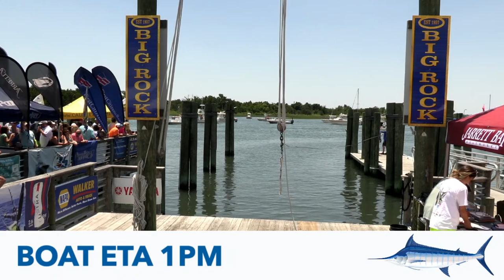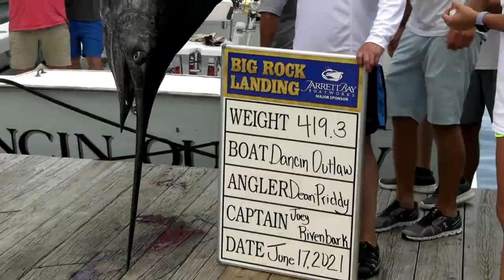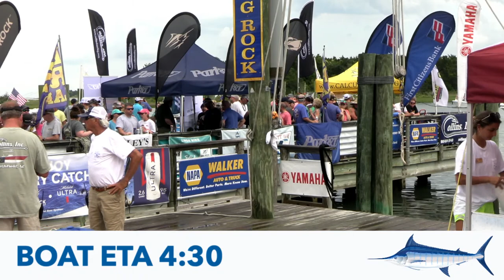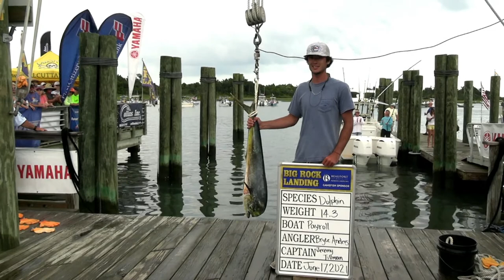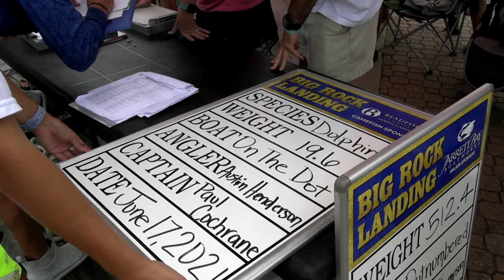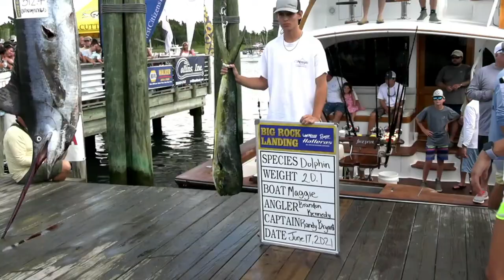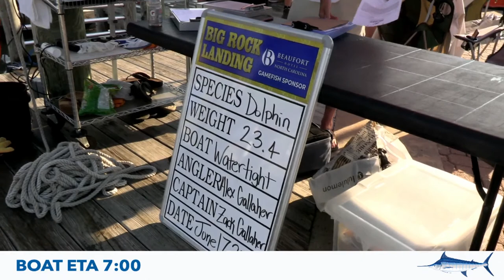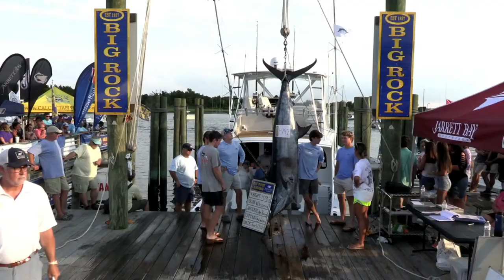Big Rock | Day 4 featured three (3) Blue Marlin from ANTICIPATION, OUTNUMBERED and WIDESPREAD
Big Rock | Day 4 |Wraps up with a NEW 3rd Place fish from WIDESPREAD, coming in at 479.2-pounds caught by Luke Pirrung. At the end of day 4 our leaderboard had a change-up showing:
1st Place- NATURAL, 521.6 lbs.
2nd Place- OUTNUMBERED, 512.4 lbs.
3rd Place- WIDESPREAD, 479.2 lbs.